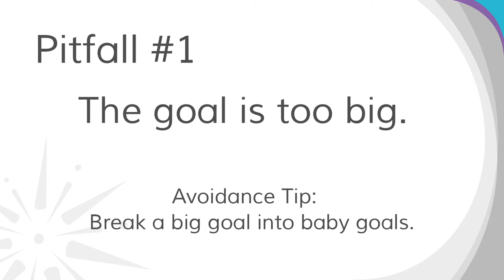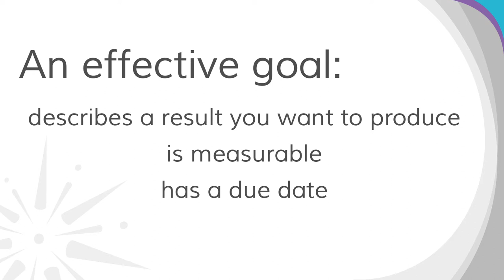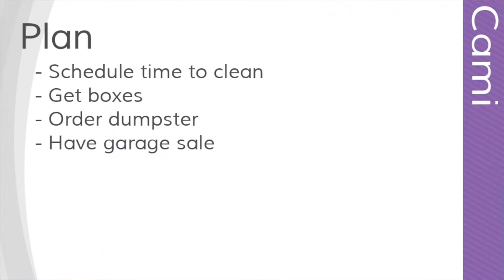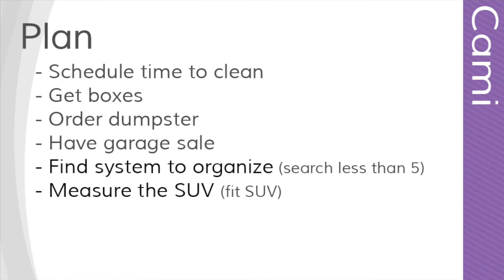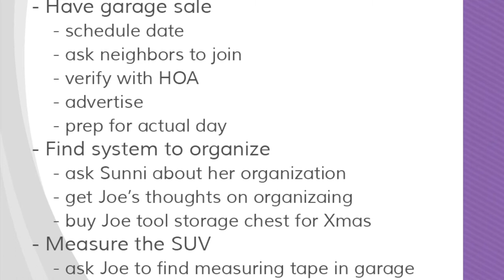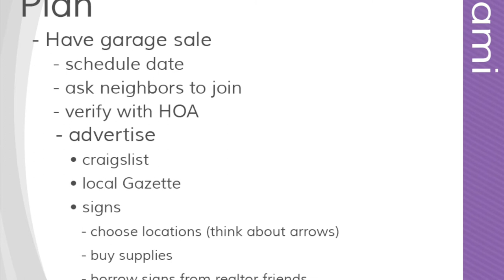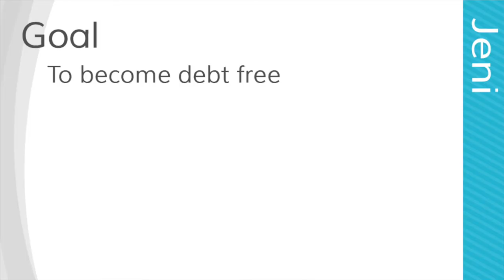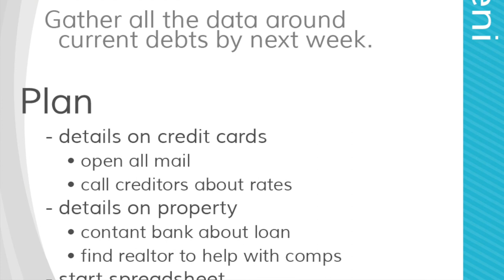7 Pitfalls of Goal Setting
There are 7 Common Pitfalls people make when setting goals that are the primary reason you never reach them. Discover what they are AND tips for avoiding them.

If you want to learn more about setting goals aligned with your life's purpose, check out

Chapters
0:22 Pitfall 1
1:13 Pitfall 2
2:00 Pitfall 3
2:45 Pitfall 4
3:47 Pitfall 5
4:29 Pitfall 6
5:44 Pitfall 7
8:03 Support